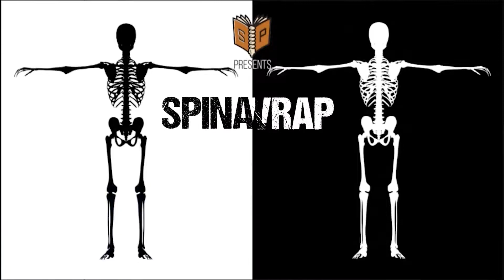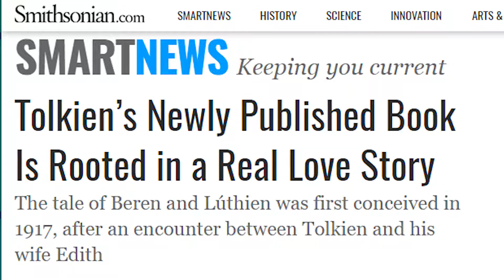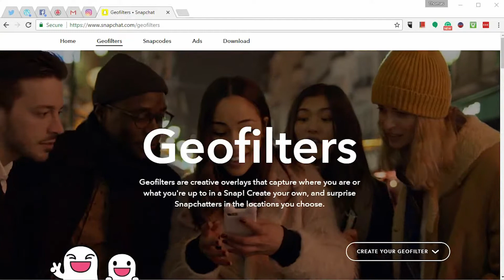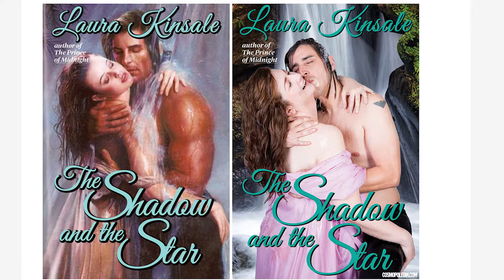Spinal Wrap - Episode 2: Geo-Filters & Romance Covers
In episode two of Spinal Wrap, we provide an update to the Amazon Buy Button issue and how Google may have a solution, a story by an infamous author written over 100 years ago becomes available, Snapchat makes advertising more available, writing and selling to trends continues to be a problem, and romance covers get a different lens. Follow us on Spine Press + Post for more marketing and publishing news and advice.